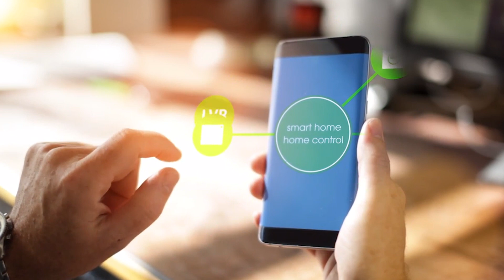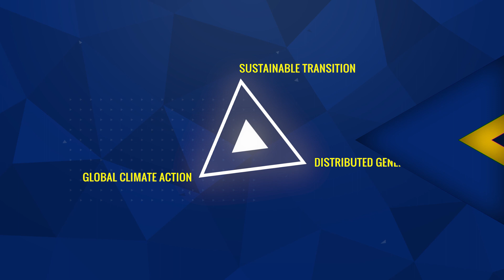ENTSOs scenarios of the energy future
Meet our future energy scenarios:
- Global climate action
- Distributed generation
- Sustainable transition